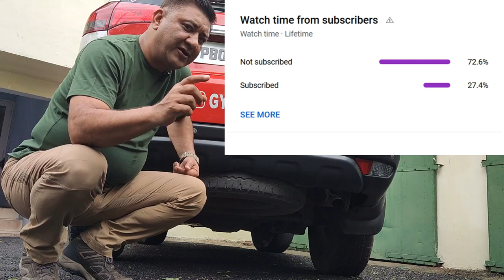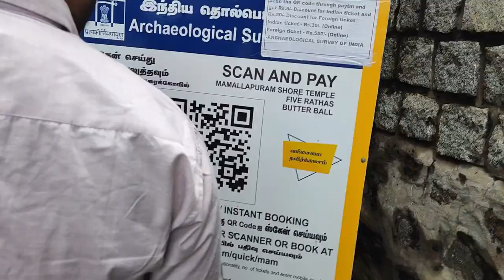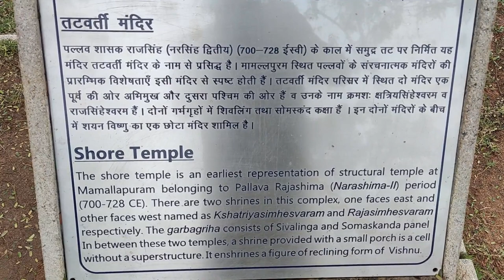DAY CAMPING VLOG #16 | KOVALAM | Car Camping | VANLIFE | CAMPERVAN | @gypsybharat | CHENNAI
A#campinginindia
van life india
rv in india
camping car in india
caravan bus india

camping near chennai
camping in mahabalipuram
car camping kovalam beach
camping spots near chennai
Can we camp in Coorg?
Is camping allowed in Yercaud?
Is camping allowed in Pondicherry?
Is camping allowed in Goa beach?
beach camping in chennai
beach camping in mahabalipuram
camping chennai
beach camping in pondicherry
kovalam beach camping
ecr beach camping
luxury camping near chennai
tent stay in chennai
nature camps near chennai
camping in kovalam
things to do in kovalam
ecr camping
mahabalipuram camping
beach shacks in kovalam
adventure activities in kovalam
day trips from kovalam
trip to kovalam
places to visit in kovalam in 2 days
Is car camping allowed in India?
Where can I camp in my car in India?
Can you sleep in your car in India?
Which car is best for camping in India?
Is car camping safe?
Is it safe to sleep in car while camping?
Why is it forbidden to sleep in car?
Is sleeping in car warmer than tent?
Is car camping safer than tent?
Is camping legal in India?
Which place is best for camping in India?
Is camping in India safe?
Where can I camp for free in India?
Where can I pitch a tent in India?
Is there a fine for freedom camping?
What is the 28 day camping rule?
What happens if you get caught camping?
Can I freedom camp in my car?
Can I sleep in my car in India?
What are the rules about camping?
Can you pitch a tent anywhere?
Is wild camping illegal?
Best Camping Sites in India
Are Travellers allowed to camp anywhere?
Can you sleep in a tent in a parking lot?
Can you sleep in your car while camping?
Can I sleep in my car?
Is sleeping in car safer than tent?
Why are cars so cold to sleep in?
What is stealth camping?
What is the 2 2 2 rule for camping?
What is the 333 rule for camping?
What are the 2 types of camping?